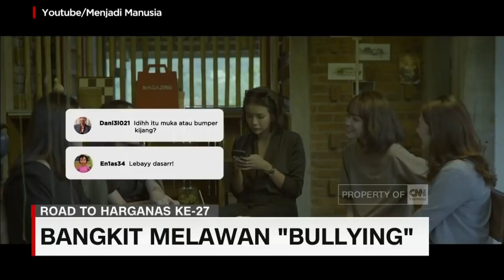Bangkit Melawan "Bullying"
Masa remaja menjadi salah satu fase terpenting dalam hidup. Tak hanya membawa keceriaan, fase remaja juga memiliki tantangan, salah satunya yaitu mengalami perundungan dari lingkungan sekitar. Disinilah kehadiran keluarga sangat penting agar remaja dapat terhindar dari gangguan kesehatan mental.

Like & Follow Facebook:
CNN Indonesia

cnnindonesiatv